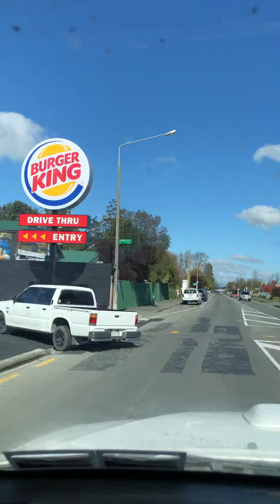Красивейшие города и места в Новой Зеландии. Beautiful places and towns on New Zelland.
Нельзя не влюбиться в эту страну тк она завораживает своей неповторимостью и уникальностью. Чего стоят только одни горные серпантины и мосты с раздельными проездами по ним транспорту встречных потоков. Смотрим и восхищаемся.